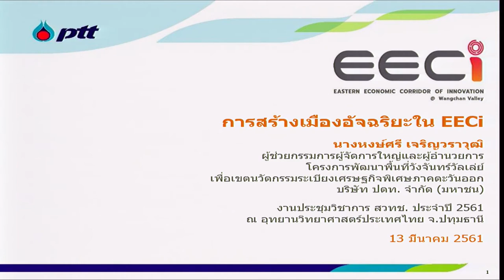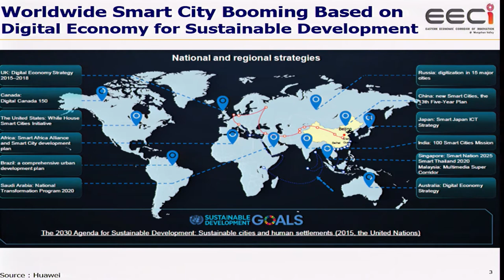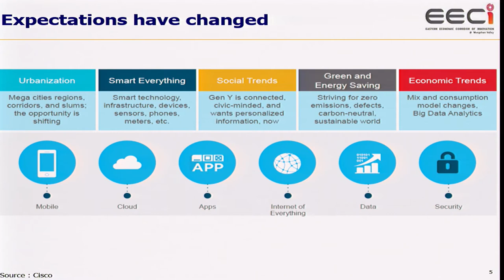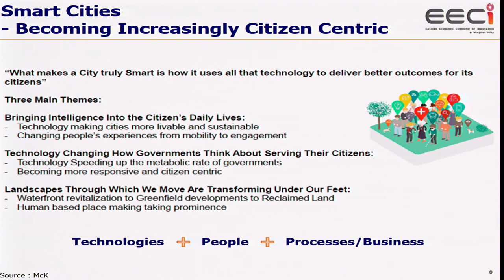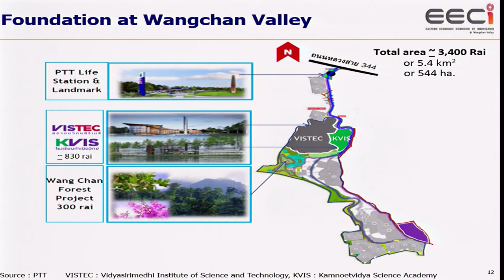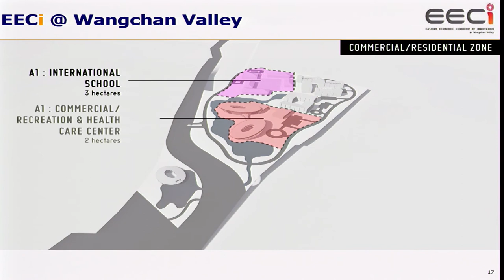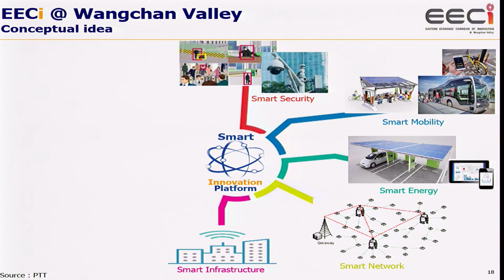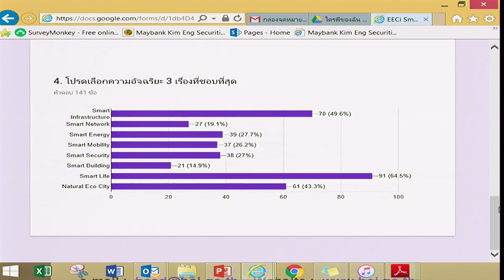การบรรยายในหัวข้อ "การสร้างเมืองอัจฉริยะใน EECi"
การบรรยายในหัวข้อ "การสร้างเมืองอัจฉริยะใน EECi" โดย คุณหงษ์ศรี เจริญวราวุฒิ ผู้ช่วยกรรมการผู้จัดการใหญ่ ทำหน้าที่ผู้อำนวยการโครงการพัฒนาพื้นที่วังจันทร์วัลเลย์ บริษัท ปตท. จำกัด (มหาชน)

การบรรยายนี้อยู่ในการสัมมนาเรื่อง "EECi อำนวยความสะดวกเพื่อขับเคลื่อนวิจัยและนวัตกรรมสู่ Thailand 4.0" (EECi: Ease of Doing Research and Innovation towards Thailand 4.0) วันที่ 13 มีนาคม 2561 เวลา 13:30 – 16:30 น. ณ ห้องประชุม CC-Auditorium อาคารศูนย์ประชุมอุทยานวิทยาศาสตร์ประเทศไทย สำนักงานพัฒนาวิทยาศาสตร์และเทคโนโลยีแห่งชาติ อุทยานวิทยาศาสตร์ประเทศไทย จ.ปทุมธานี